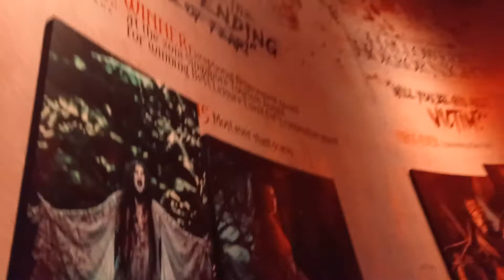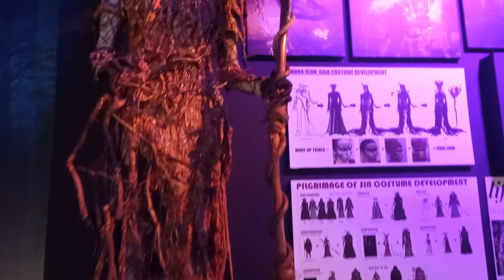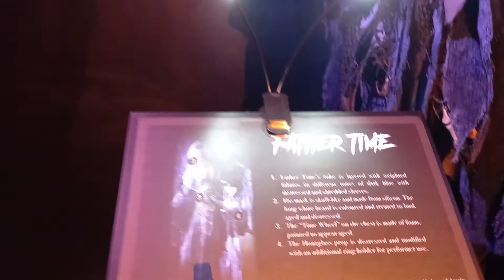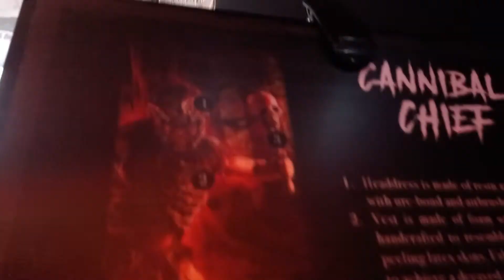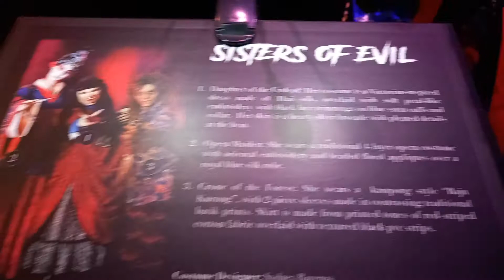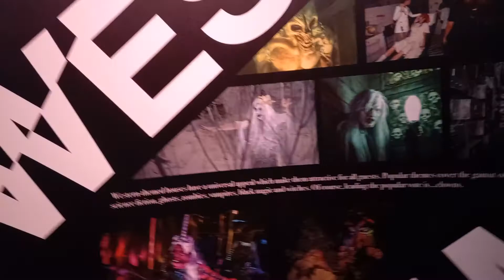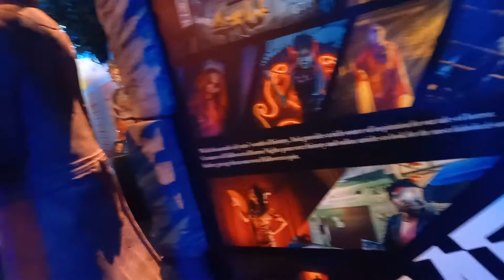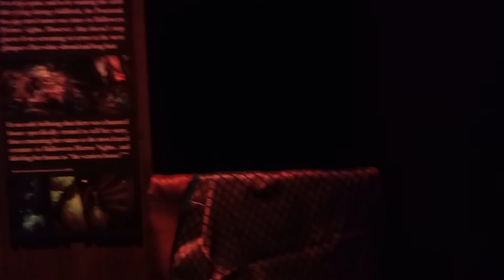1 November 2021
singapore umiversal studio
HALLOWEN SPECIAL

happy halloweeeeeeeen
panoorin ang video at sabayan ako sa pagsigaw at iyak sa nkkatakot na adventure sa mismong loob ng SINGAPORE UNIVERSAL STUDIO